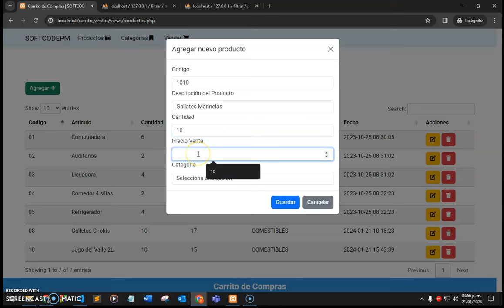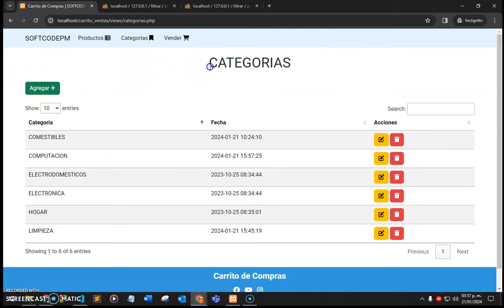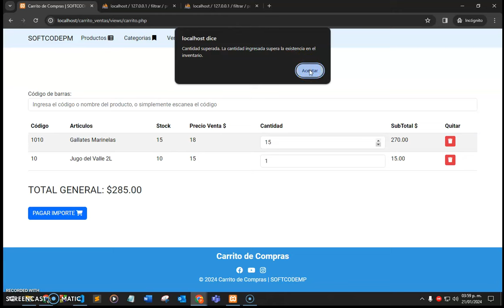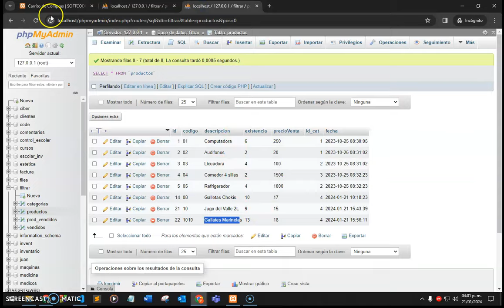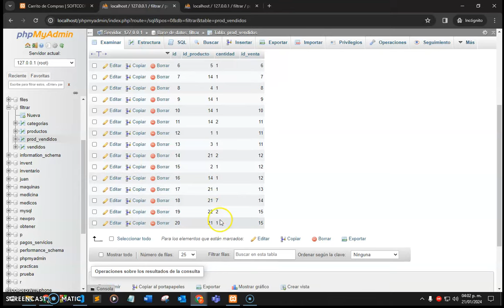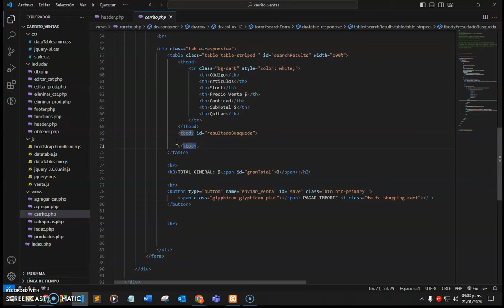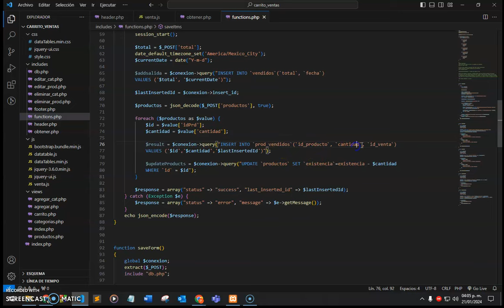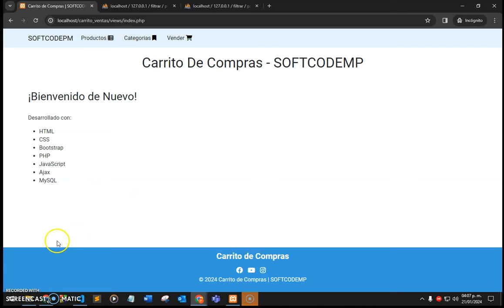58. Carrito de compras - PHP, JS, AJAX, MYSQL + CODIGO FUENTE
Acontinuacion te presentamos un nuevo video en el cual te compartimos un pequeño carrito de compras donde te incluye el modulo de ventas.

IMPORTANTE: Estimado usuario, entendemos tu interés en obtener el código fuente de este sistema. Lamentablemente, ya no está disponible para descarga gratuita. Sin embargo, para brindarte una oportunidad exclusiva de acceso al sistema, hemos lanzado una oferta especial a un precio muy conveniente. Agradecemos tu comprensión ante esta situación y te invitamos a dirigirte al siguiente enlace para aprovechar esta oferta.👇🏻.

Version completa 👇🏻

NOTA: Si estas pensando en utilizar el sistema para temas de contenido en YouTube te agradecíamos mucho que nos menciones en los créditos o modificarlo completamente en dado caso, al igual que evitar venderlo ya que la finalidad de este sistema es compartirlo de manera gratuita.